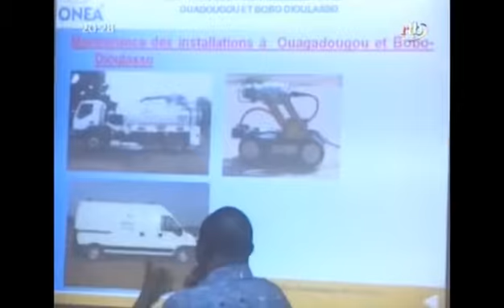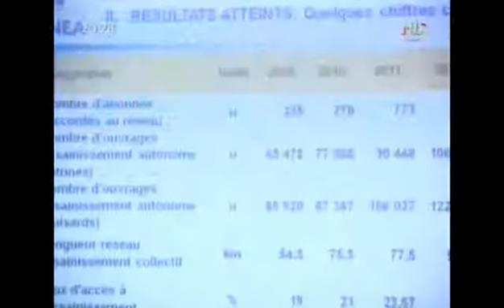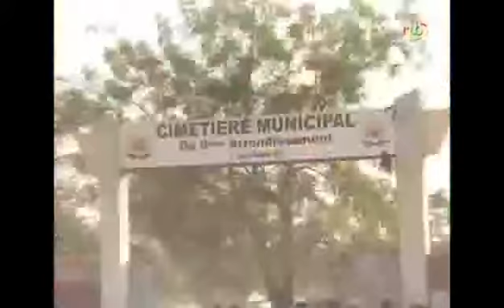Edition de 20h du journal télévisé du 21 mars 2013.RTB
Edition de 20h du journal télévisé du 21 mars 2013